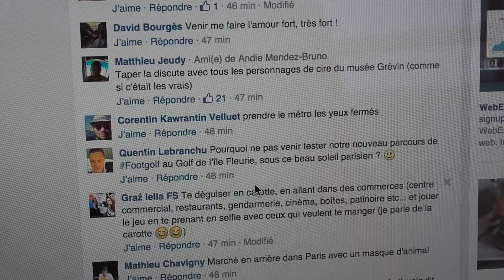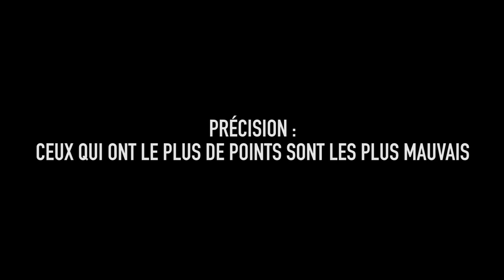J'AI TESTÉ LE FOOTGOLF - PIERRE CROCE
Mon premier vlog, mais avec votre participation
Merci à Maxime Gasteuil, Benjamin Demay, Quentin et Kevin de l'AFFG